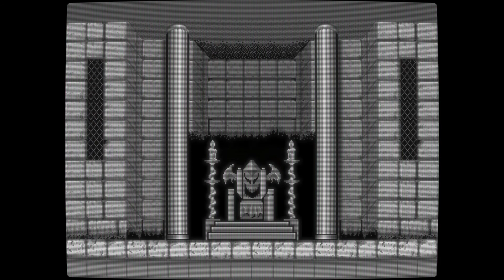Ghouls'n Ghosts (Arcade)